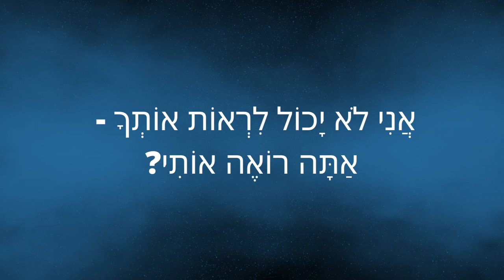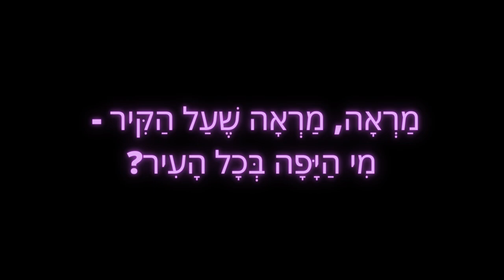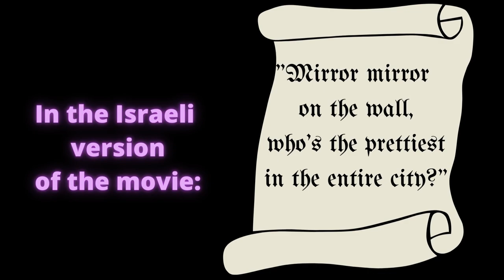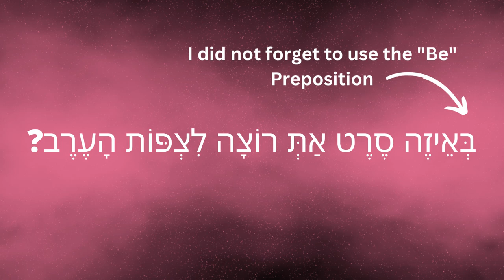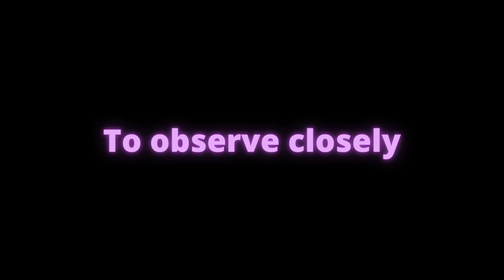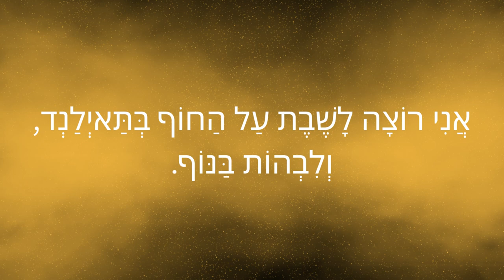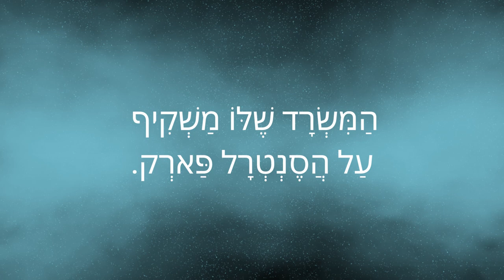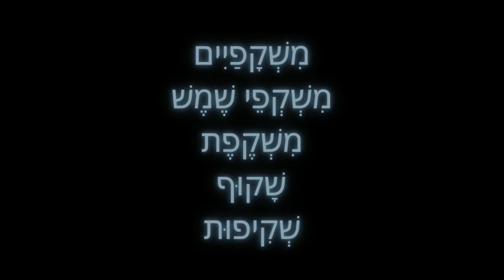Learn Seven Essential Verbs for Seeing in Hebrew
Modern Hebrew has words to describe the action of sights reaching our eyes and then our brains, which interpret them.

In this video, I’ll teach you these essential verbs that Hebrew uses to express seeing, looking and watching, and everything in between.

We'll learn six verbs in this tutorial: לראות, להראות, להתסכל, לצפות, להתבונן, לבהות, להשקיף